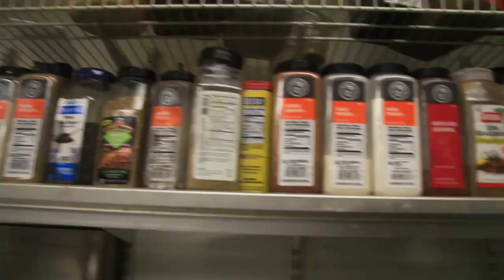JuJu Meet the Chef